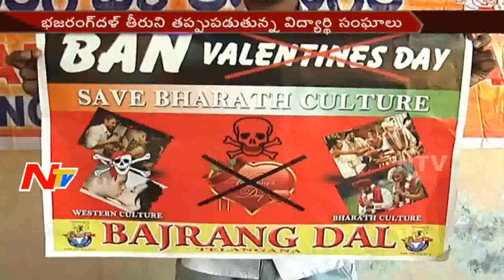Student & Women Groups Fire on Bajrang Dal Actions || Valentines Day || NTV